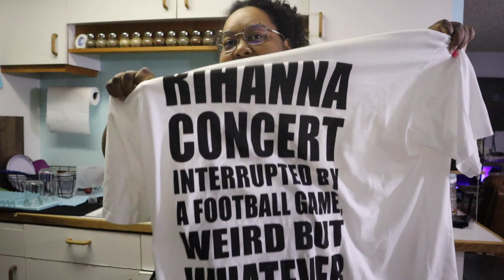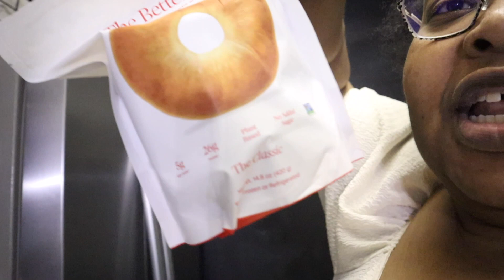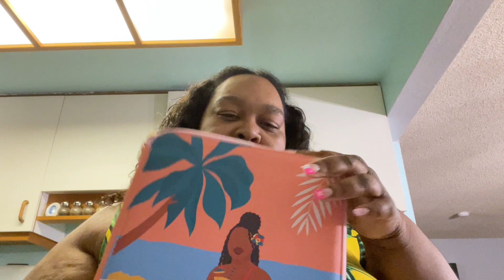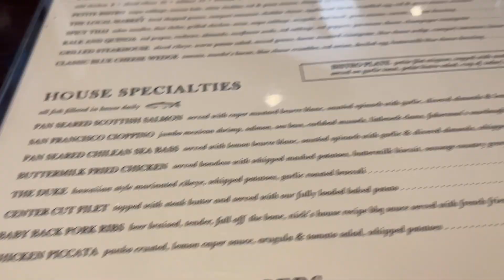VLOG # 94: SUPER-BOWL + GALENTINES NIGHT OUT + ERANDS + LUNCH-DATE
COME SPEND THE WEEK WITH ME DURING SUPER BOWL AND VALENTINES WEEK .

Are you an avid reader? do you like romance? urban fiction? Check out ✨ Shvonne Latrice✨Check her out on amazon

Equipment I use :
Canon M50

Cannon m200